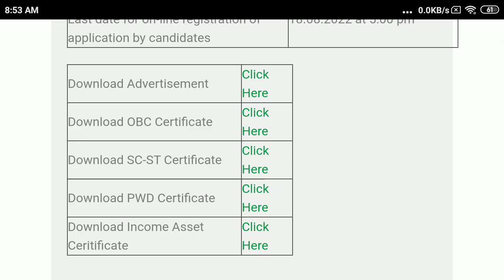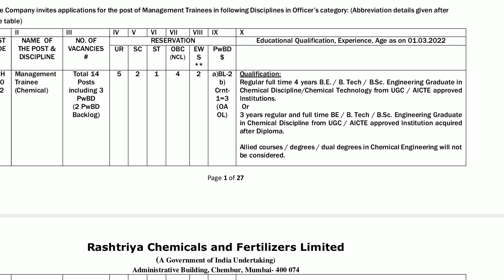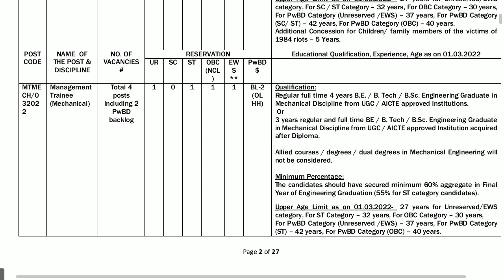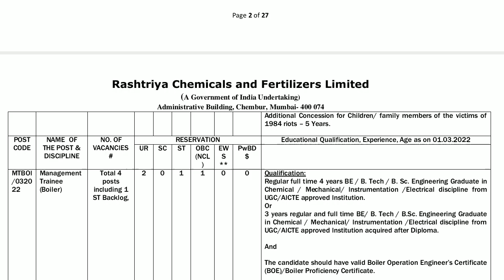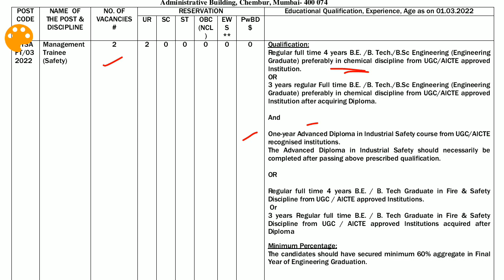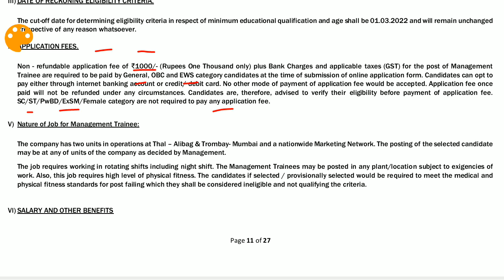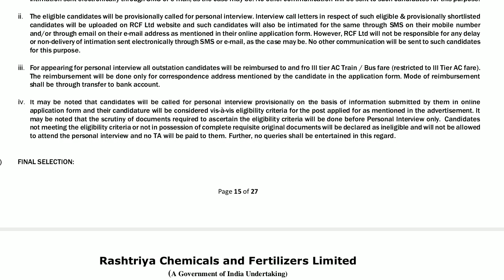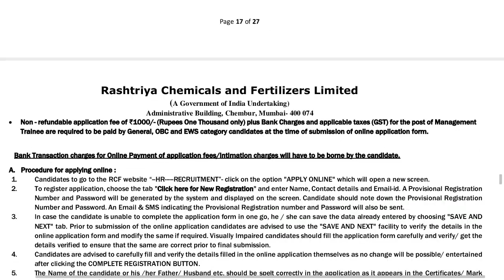RCFL RECRUITMENT OF MANAGEMENT TRAINEES